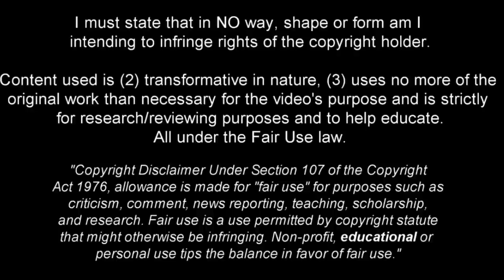Yusuf Demir is a Pure Class Player !